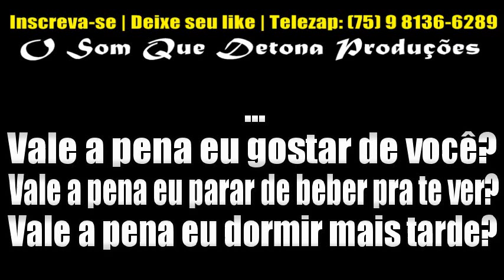KARAOKÊ DE ARROCHA - TRINCADINHO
TECLADO: YAMAHA PSR E443 - SAMPLES KONTAKT CIEL RODRIGUES DO CANAL TONY GUITA ﾠ
ﾠ